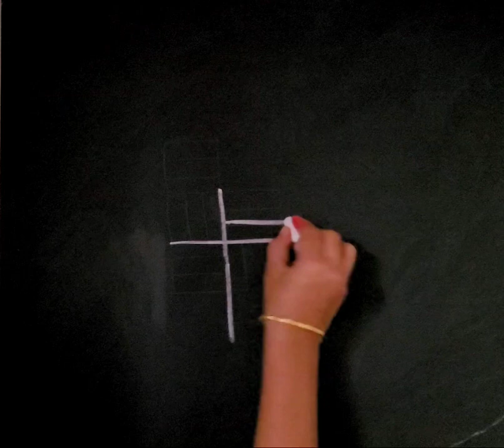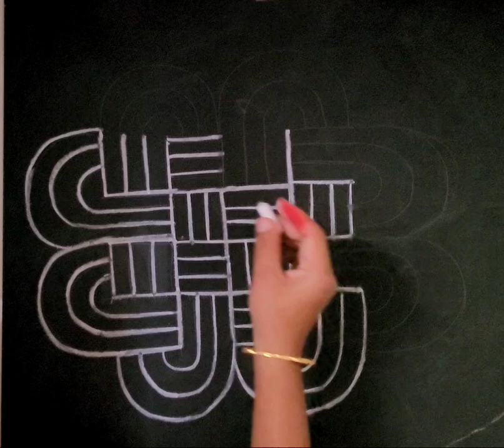Rangoli kolam design